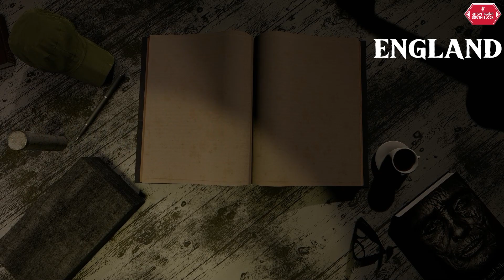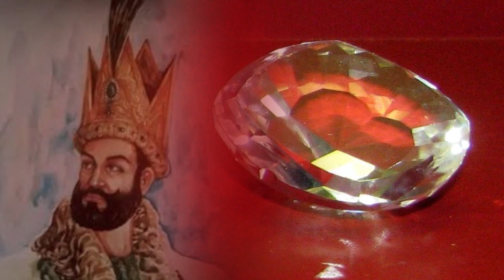Kohinoor हीरा कब किसके पास रहा और कैसे England पहुंच गया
कोहिनूर हीरे का इतिहास काफी रोमांच से भरा हुआ है. कोहिनूर को सबसे पहले गोलाकुंडा खदानों से निकाल गया था इसके बाद ये एक हाथ से से दूसरे हाथ होते हुए अंग्रेजों के हाथ लग गया और अब ये हीरा इंग्लैंड में है. जानिए इस वीडियो में कोहीनूर हीरे की कहानी@southblockdigital